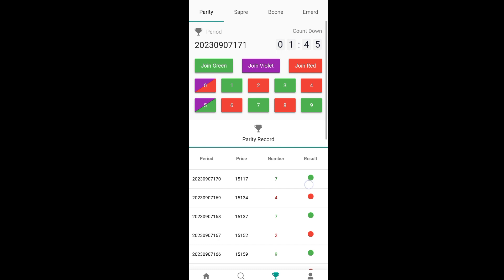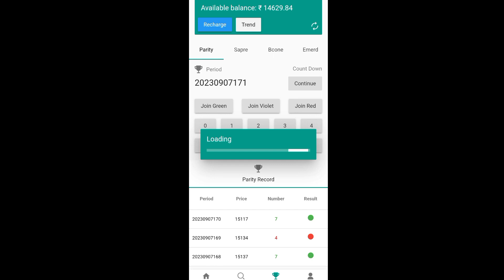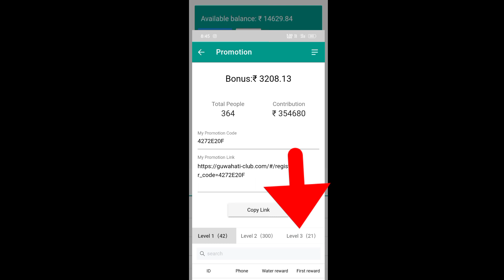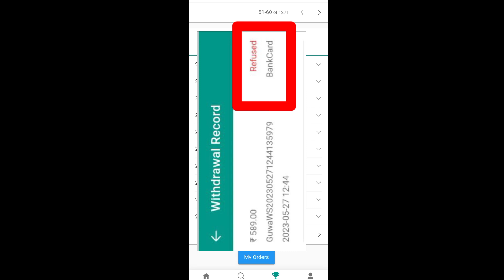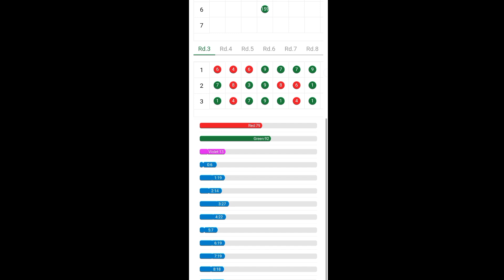Colour Prediction Best website earning money video #